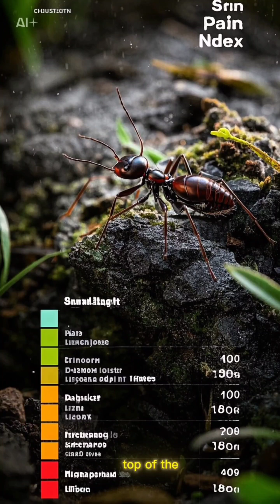The 5 Most Venomous Ants in the World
Think ants are harmless? Think again. In this video, we reveal the top 5 most dangerous ants in the world — from the bullet ant’s agonizing sting to the deadly venom of the jack jumper. Discover the small but powerful species you definitely don’t want to mess with.

From painful bites to deadly swarms, these ants prove that size doesn’t matter when it comes to danger.